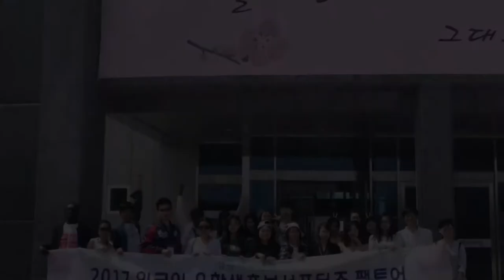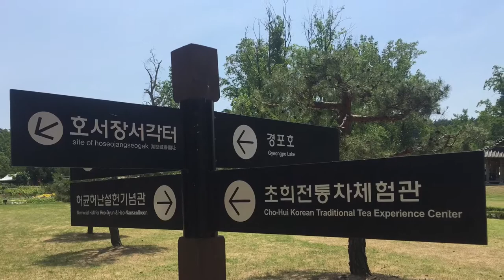Gangneung city tour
Gangneung city tour for foreigner students in South Korea.
We went to the Aquarium, green house café trees, and the Korean traditional house (Oukeu Koin) near the Gyongpo Beach.